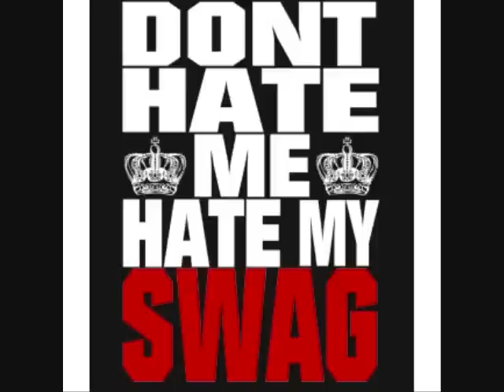D.veloped - The Childish Games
Yet another perfectly blended mashup from D.veloped. This guy puts songs together in a way that blows my mind on a consistent basis. He has done it again with this one, using the lyrics from Childish Gambino's "Let Me Dope You". This is insane.